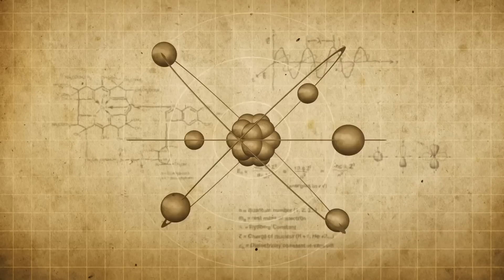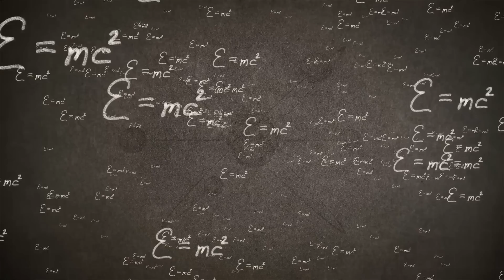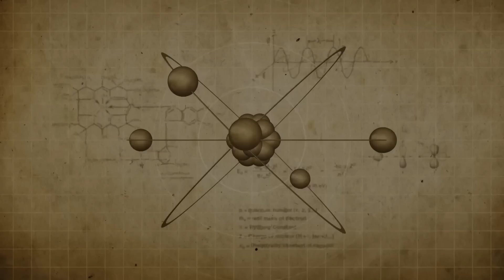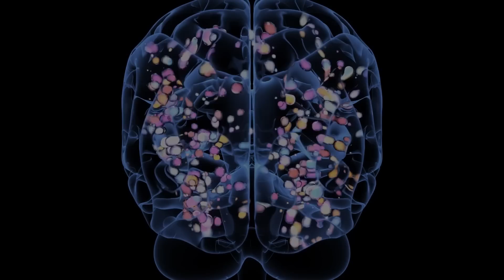Unglaublicher Verdacht: Schwarze Löcher sind die Tore ins Jenseits!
Schwarze Löcher und das Jenseits – Das Holografische Prinzip oder das Holografische Universum machen dies möglich. Ein Schwarzes Loch könnte somit der Tunnel oder das Tor in das sein, das wir allgemeinhin als das Jenseits bezeichnen. Ein Übergang zu einer anderen Welt. Schwarze Löcher

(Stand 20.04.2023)